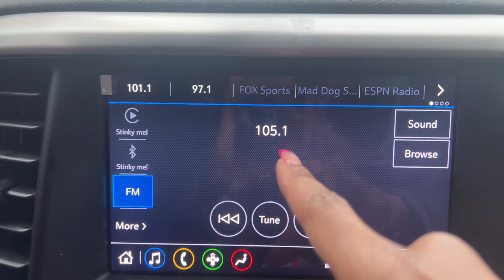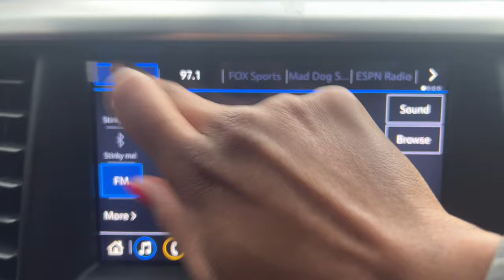ASMR IS VERY UNCONTROLLABLY 🙂‍↔️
꥟EccentricASMR

ఌFollow other ASMR CHANNEL ఌ

It just ASMR with a mics 😽 still crazy

𖣔Follow Vlog channel 𖣔